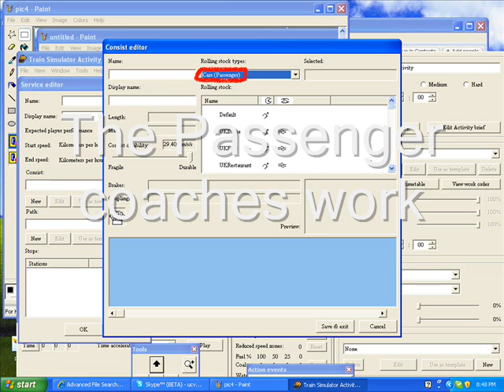I need MSTS help